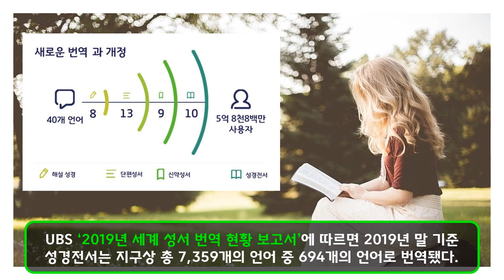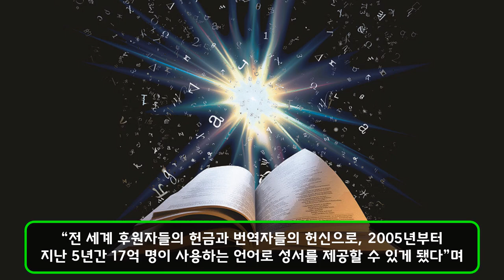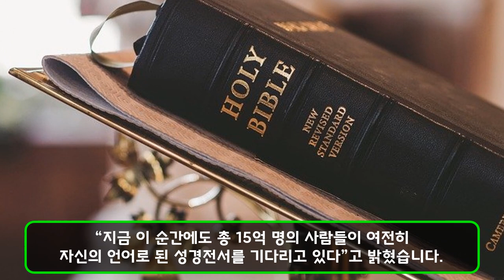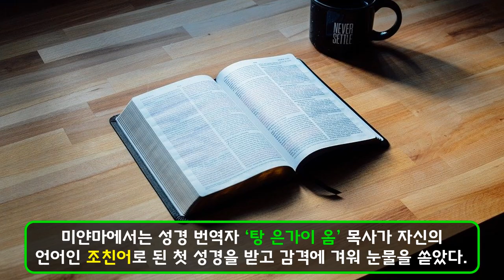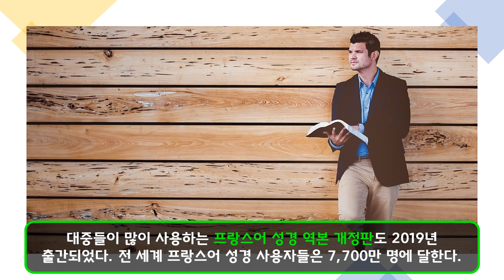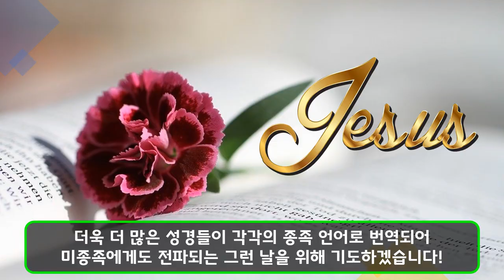[크리스천튜브] 성경(Bible), 전 세계 3,395개 언어로 번역되었다.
UBS ‘2019년 세계 성서 번역 현황 보고서’에 따르면 2019년 말 기준 성경전서는 지구상 총 7,359개의 언어 중 694개의 언어로 번역됐다.
신약전서는 1,542개 언어로, 단편성서는 1,159개 언어로 각각 번역됐다. 2019년 말까지 총 3,395개 언어로 성경이 번역된 상태입니다.
그러나 안타깝게도 아직 전 세계 언어의 절반 이상인 3,964개의 언어로 번역된 성경이 없는 상태입니다.